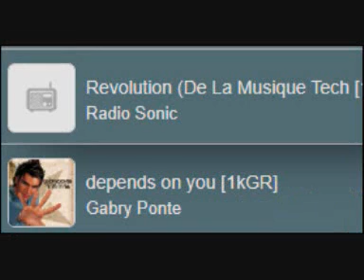ITALODANCE Movie 103